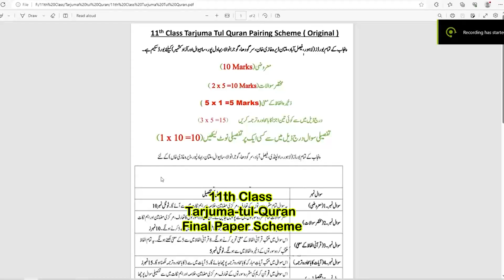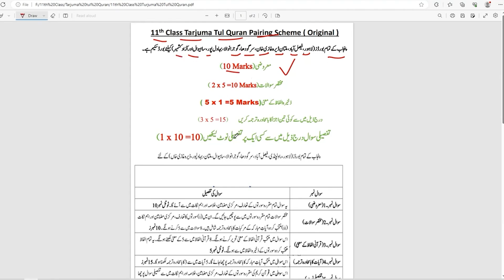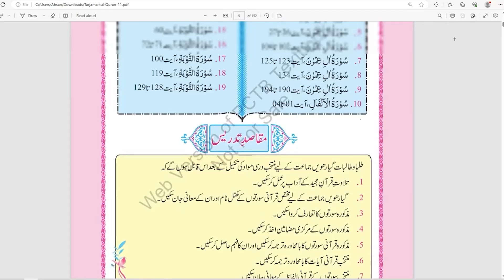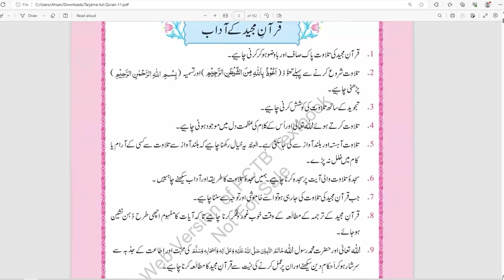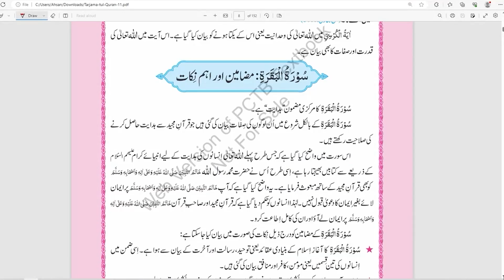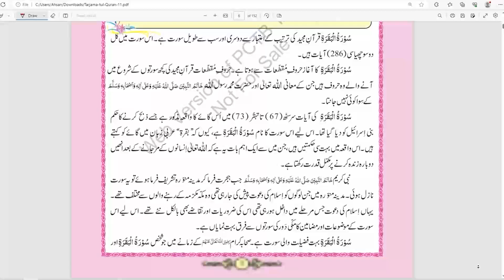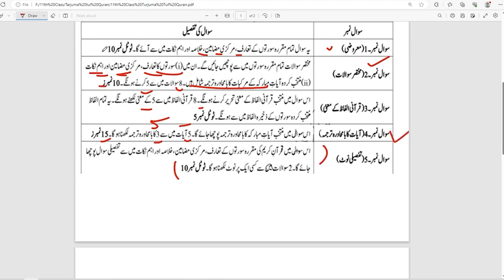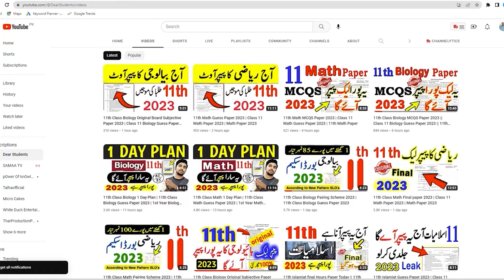11th Tarjuma Tul Quran Paper Scheme 2023 | Class 11th Quran Guess Paper 2023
11th Tarjuma Tul Quran Paper Scheme 2023 | Class 11th Quran Guess Paper 2023 | 11th Quran Paper
11th Class TarjumatulQuran Pairing Scheme 2023 | 11th Class TarjumatulQuran Guess Paper 2023
11th Class TarjumatulQuran Original Paper 2023 | Class 11 Quran Paper 2023
11th class TarjumatulQuran paper pattern 2023
TarjumatulQuran scheme 11th class 2023
Math guess paper 2023 11th class
11th Class TarjumatulQuran Important Definitions
11th class TarjumatulQuran guess,
TarjumatulQuran class 11 guess paper 2023,
TarjumatulQuran 11th class guess paper 2023,
bise lahore 11th TarjumatulQuran guess paper 2023
11th Class TarjumatulQuran Important Long Questions 2023 for all Punjab Boards,
TarjumatulQuran class 11 important questions 2023,
TarjumatulQuran guess paper 2023 class 11,
11th class TarjumatulQuran guess paper 2023,
11th class TarjumatulQuran important questions 2023,
TarjumatulQuran important questions class 11,
TarjumatulQuran class 11 important questions,
important long questions of TarjumatulQuran class 11
11th class TarjumatulQuran guess paper 2023 urdu medium,
11 class TarjumatulQuran guess paper 2023,
11th class TarjumatulQuran guess paper 2023,
TarjumatulQuran guess paper 11th class 2023,
11th TarjumatulQuran guess Paper 2023,
11th class TarjumatulQuran pairing scheme 2023,
11th class TarjumatulQuran pairing scheme 2023,
11th pairing scheme 2023,
11th class TarjumatulQuran scheme 2023,
11th TarjumatulQuran pairing scheme 2023,
11th scheme 2023,11 class TarjumatulQuran scheme 2023,
11th TarjumatulQuran pairing scheme,
pairing scheme of 11th class 2023,
11 class TarjumatulQuran scheme,
11th class pairing scheme 2023,
11th bise scheme 2023,
11th class scheme 2023,
11th class 2023 punjab board pairing scheme,
11th TarjumatulQuran paper scheme,
11th class board scheme 2023,
11th TarjumatulQuran board scheme 2023,
11th punjab board scheme 2023,
TarjumatulQuran pairing scheme 2023,
scheme of TarjumatulQuran 11th class 2023,
pairing scheme of TarjumatulQuran 11th class 2023,
11th TarjumatulQuran pairing scheme,
pairing scheme 2023,
11th class scheme 2023,
11th class TarjumatulQuran pairing scheme 2023,
paper pairing 2023 11th biology,
11th scheme 2023,
class 11 TarjumatulQuran guess paper 2023,
guess paper of TarjumatulQuran 11th class 2023,
11th class TarjumatulQuran important questions 2023,
11th class TarjumatulQuran important short questions,
guess paper 11th class 2023 TarjumatulQuran,
11 class TarjumatulQuran guess paper 2023,
11th class TarjumatulQuran important long questions 2023,
11th class TarjumatulQuran paper 2023,
TarjumatulQuran class 11 important long questions 2023,
11th Class TarjumatulQuran Guess Paper 2023 || Class 11th TarjumatulQuran Guess Paper 2023
11th Class Quran Pairing Scheme 2023 - TarjumatulQuran  Scheme 11th Class 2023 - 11th Quran Paper
11th Class TarjumatulQuran Guess Paper Paper 2023 | Class 11 TarjumatulQuran Paper 2023 | TarjumatulQuran Paper 2023
11th Class TarjumatulQuran Guess Paper 2023 | Class 11 TarjumatulQuran Paper 2023 | TarjumatulQuran Paper 2023
11th Class TarjumatulQuran Guess Paper 2023 | Class 11 TarjumatulQuran Paper 2023 | TarjumatulQuran Paper 2023
11th Class TarjumatulQuran Guess Paper 2023 | Class 11 TarjumatulQuran Paper 2023 | TarjumatulQuran important Paper 11th Class
TarjumatulQuran 11th Class 2023 Guess Paper | 11th Class TarjumatulQuran Guess Paper 2023 | 11th TarjumatulQuran Question Paper
11th class TarjumatulQuran guess paper 2023,TarjumatulQuran class 11 important questions 2023,TarjumatulQuran paper pattern 11th class